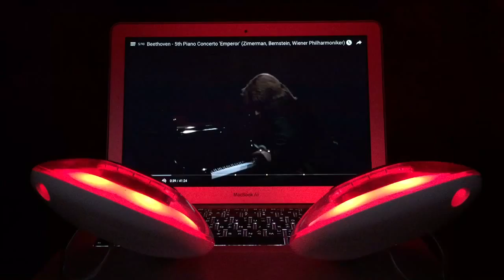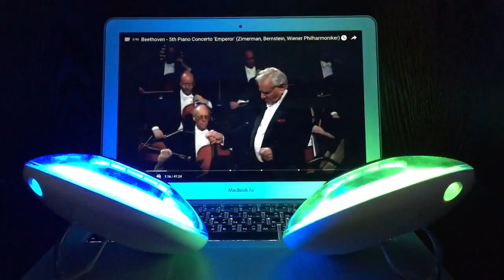EyE See Music, "Emperor"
Yantouch EyE Pair sync lighting with music